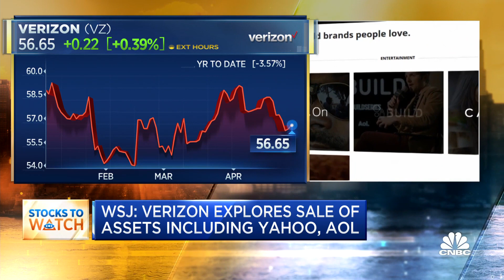Amazon to raise pay for more than half of U.S. workers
The "Squawk Box" crew talk about several of the morning's top stories.